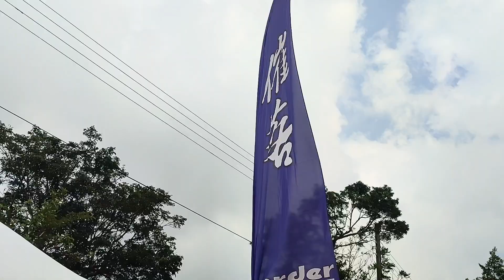2023 RRC拉力 Border 醉速車隊 紀錄片